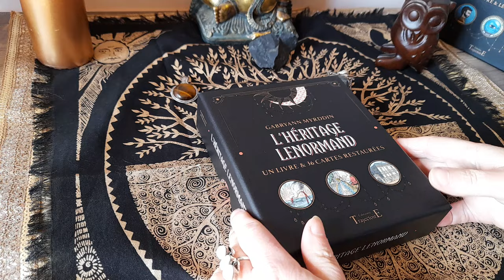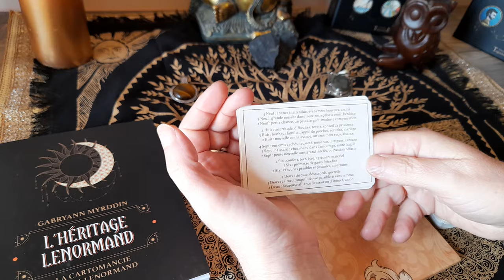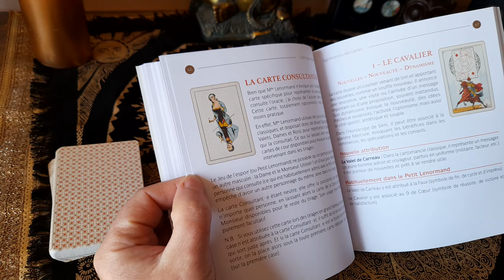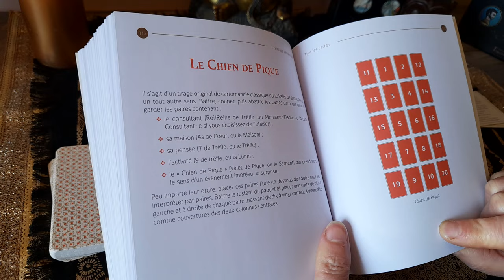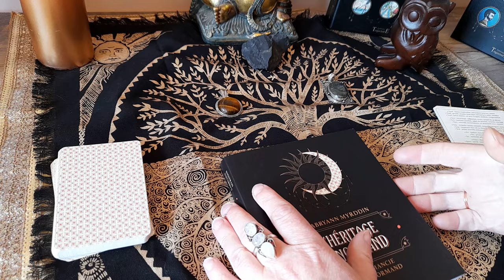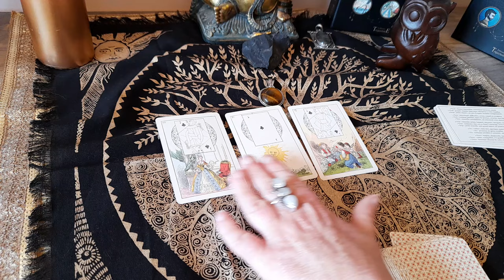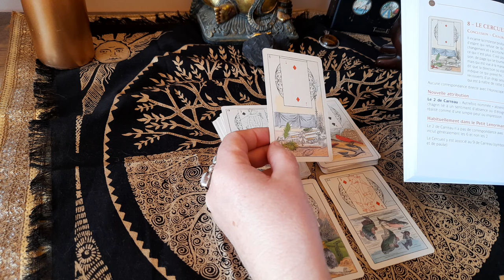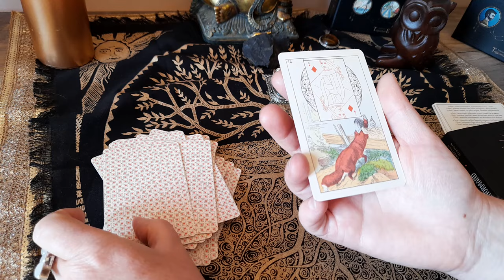Tirage et Review L'héritage Lenormand de Gabryann Myrddin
Un coffret très intéressant si vous souhaitez découvrir le Petit Lenormand et la cartomancie traditionnelle ! sans oublier le Kipper.
Le nouveau coffret de @GabryannMyrddin aux Editions Trajectoire (groupe Piktos)